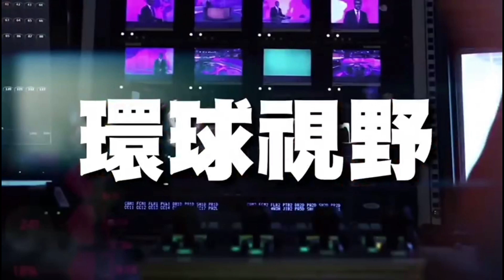视频快讯：白宫枪击案让川普新闻会暂停：枪击案现场及新闻会中断珍贵视频（8/10）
彻底脱钩  Completely disassociated